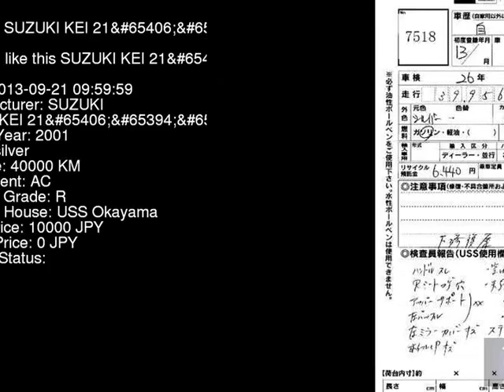2001 SUZUKI KEI 21EX HN11S - Japanese Used Car For Sale Japan Auction Import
2001 SUZUKI KEI 21EX HN11S - Japanese Used Car For Sale Japan Auction Import HN11S,SUZUKI,KEI,21EX,USS Okayama,jdmvip,vip,jdm,cars,japan,jdmvip.com,japanesecars,usedcars Japanese Used JDM Car For Sale At Auction in Japan for Import